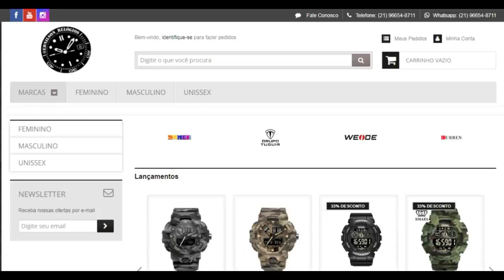conheça a loja do canal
PAG DO FECEBOOK

ACEITAR CARTÕES DE DÉBITO E CRÉDITO AGORA ESTÁ AO SEU ALCANCE.

(Point Mini / Conexão via Bluetooth com seu celular. )

(point pro / Plano de dados grátis e Wifi.

(point mini chip / Plano de dados grátis e Wifi.